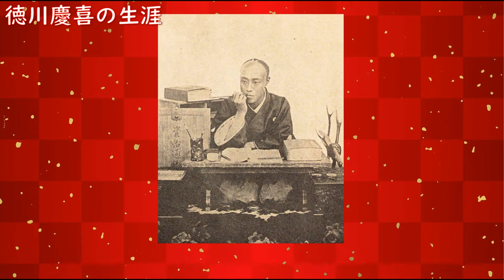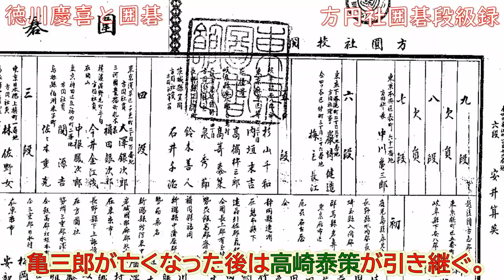囲碁人物伝ＤＡＳＨ 2 徳川慶喜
囲碁の囲碁愛好家として知られた、最後の将軍・徳川慶喜について紹介。